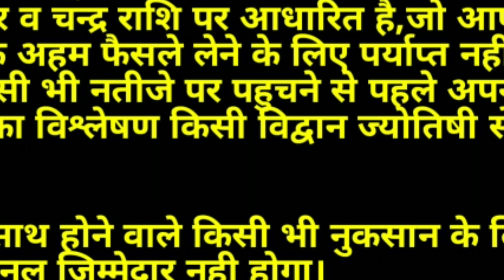AAJ KA RASHIFAL 13 MARCH 2021:आज का राशिफल/Rashifal Today/Dainik Rashifal/Horoscope Today/राशिफल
आज इस वीडियो में हमने बताया है दैनिक राशिफल दिनांक 13 मार्च 2021 शनिवार के दिन का आज के राशिफल के अनुसार आज से राशियों पर शनि देवता की कृपा रहेगी | जानिए अपनी राशि के अनुसार आज आपके सितारे क्या बोलते हैं? मित्रों यदि आपको हमारा यह वीडियो पसंद आए तो इसे लाइक व शेयर अवश्य करें |धन्यवाद